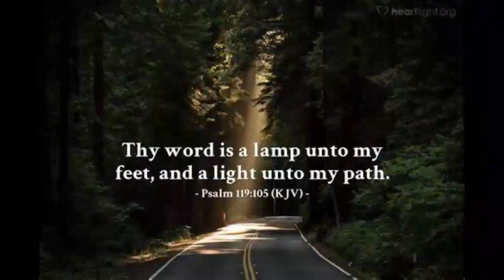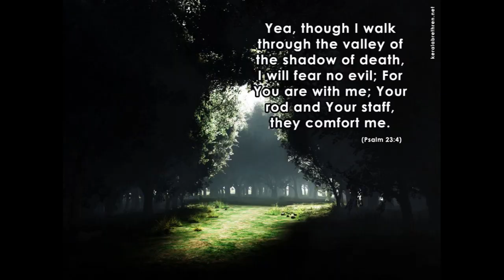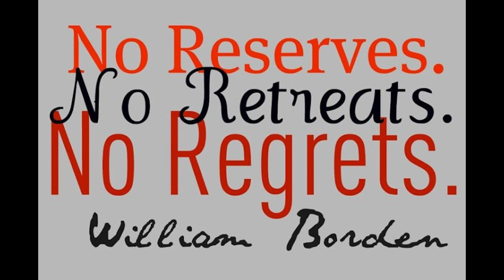The Journey by Pr Paddick TWD LDMI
Some of life's journeys are easier and more enjoyable than others...

Pr Paddick

Laus Deo Ministries Int